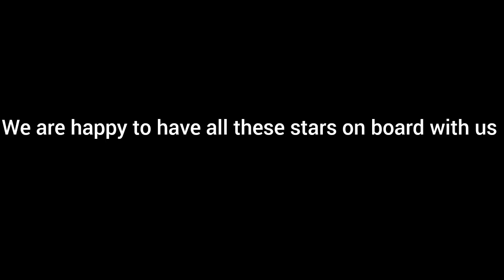The final day of our summer camp is here.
Such a joyous and exciting day it was. Last 10 days has been a fun ride. Hope to have such amazing fun loaded Summer camp the coming year as well.